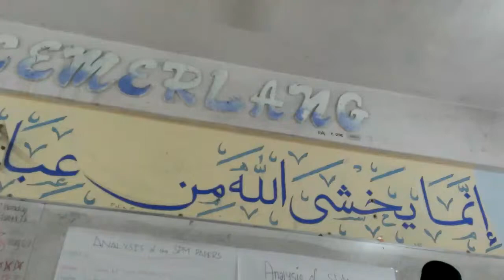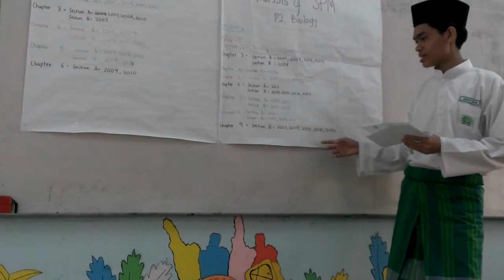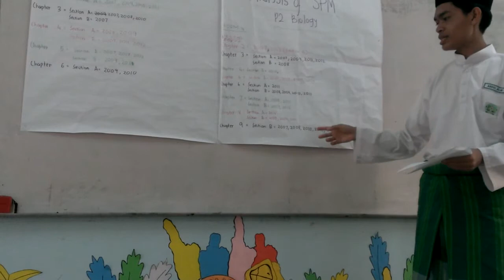Analysis paper 2 part 2